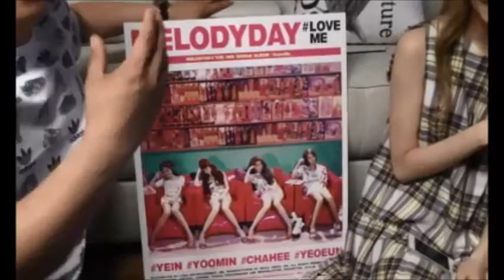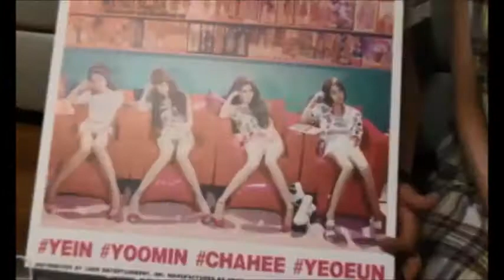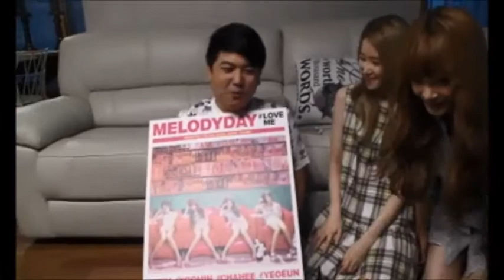150529 Yoomin Yein & Chahee (MelodyDay) - Afreeca TV 최군KoonTV - 2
ติดตามความเคลื่อนไหวของสาวๆได้ที่